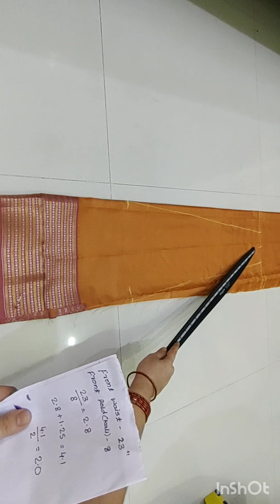Anarkalli kurti cutting and stitching.